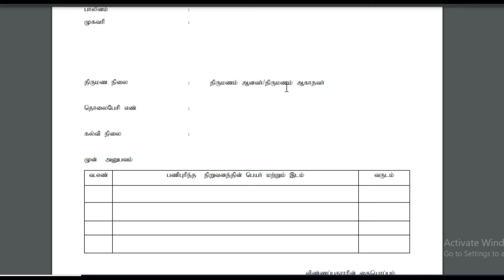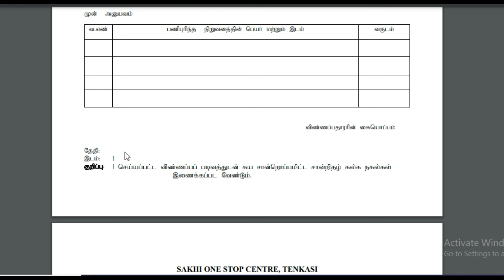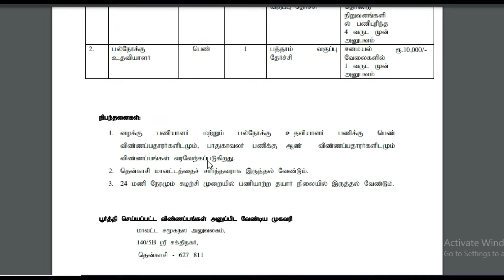சமூக பாதுகாப்பு துறையில் புதிய உதவியாளர் வேலை 2024 | Security Guard, MTS Posts |Government Jobs 2024